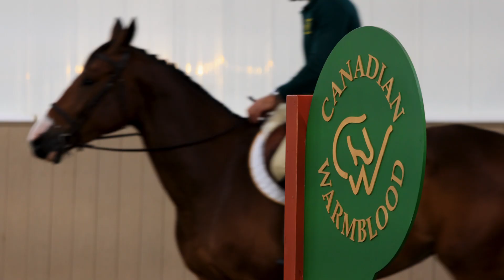Canadian Warmblood Horse Breeders Association | Promotional Video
Aspen Films provided the professional videography and editing services to produce this interview & b-roll style video for CWHBA; a not-for-profit organization chapter located in Saskatoon, Saskatchewan. This is a great example of a promotional video that uses personal storytelling to help market the organization.

Aspen Films is Canada’s only nationwide corporate full service video production and photography company